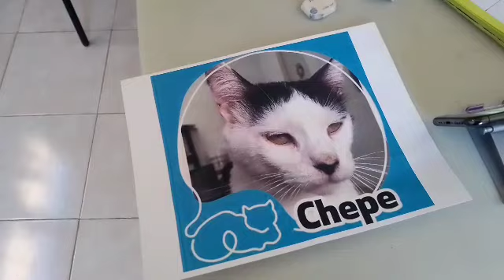Enfoque Lúdico: André Films, frases en alemán 1